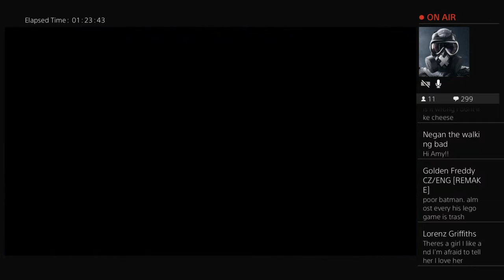Crash Bandicoot N Sane Trilogy: Try Not To Rage Stream! #9/Extra (Livestream)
Hi and welcome to the Dat Badger YouTube channel! I play TONS of different games here and i always interact with chat! You catch me on YouTube at 5pm-6pm UK time so i will see you there!